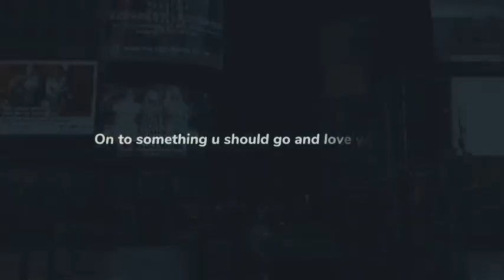I dont sleep at night cause I’m thinking of you